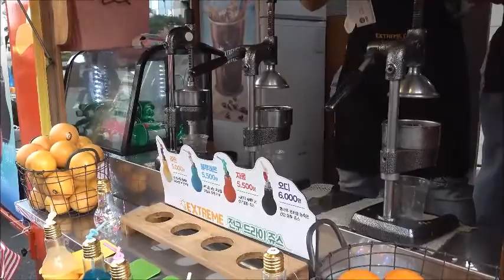청계천 밤도깨비 야시장 / 전구 드라이 쥬스 / Bulb Dry Fruit Juice - blue Remon / 한국 길거리 음식 / Korean Street Food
Cheonggyecheon Bamdokkaebi Night Market, Seoul, Korea
Bulb Dry  Fruit Juice - blue Remon / 5,500 KRD
(A Man Who Squeezes Fruit)